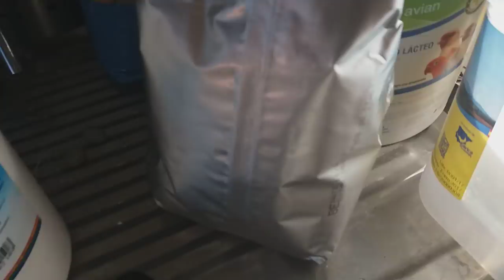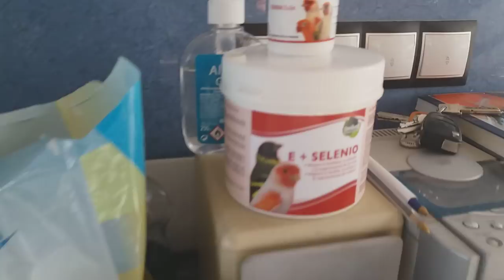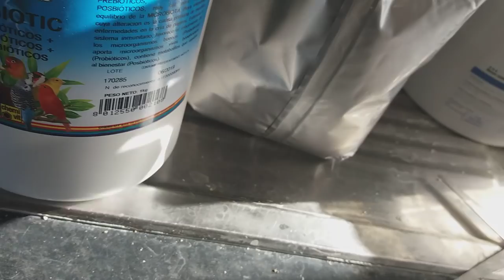RECUPERACIÓN MACHOS INFERTILES